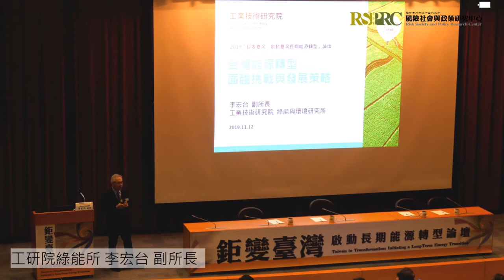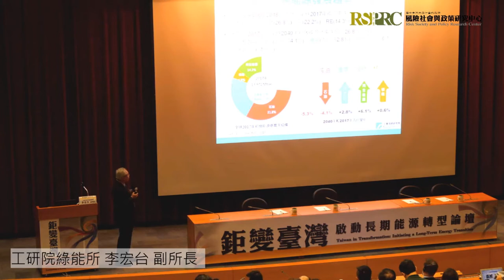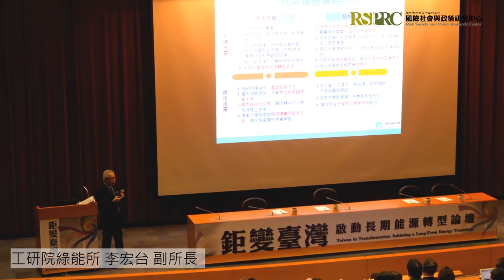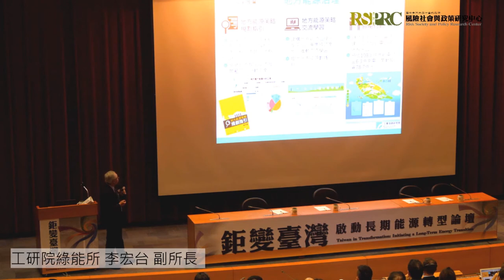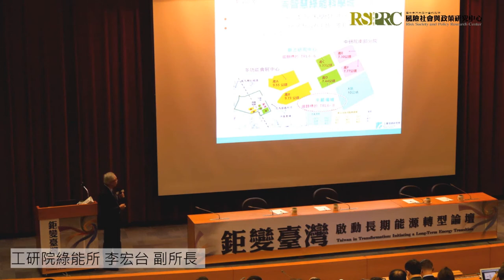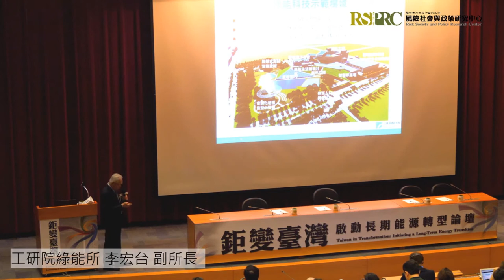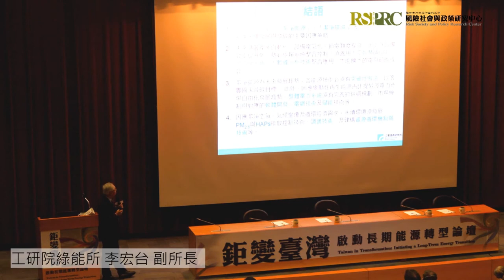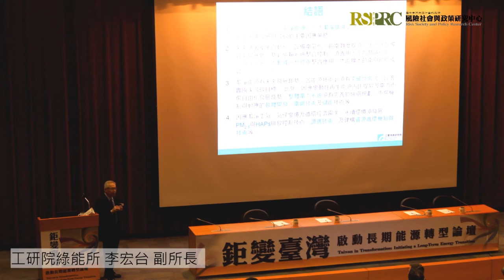李宏台 副所長 | 20191112 「鉅變臺灣：啟動長期能源轉型」論壇：上午場專題演講